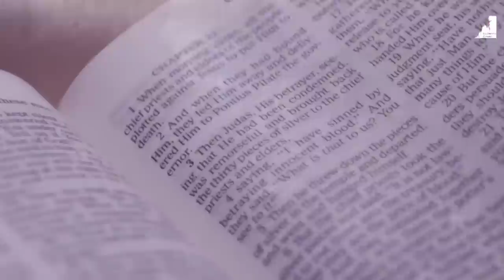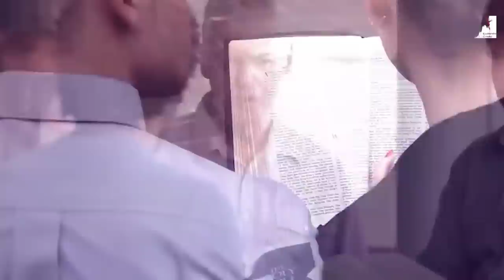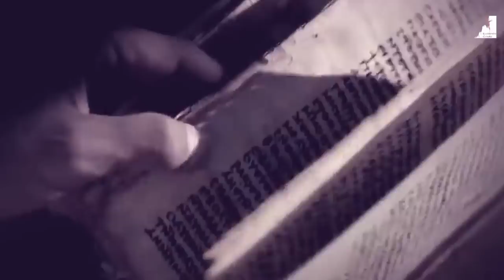NADA MAIS DETÉM A MANIFESTAÇÃO DO ANTICRISTO!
O Pastor Pedro Dong nos responde a pergunta:
Afinal o que detém o Anticristo?
Podemos ver que o Anticristo é o homem da iniquidade, o iníquo, aquele que não tem lei.
O mundo caminha para liberar caminho para a chegada do Anticristo, através do mistério da Iniquidade, as Leis contra A fé Cristão só aumentam o pós modernismo, o pecado está cada vez mais normal, a iniquidade invade até igrejas.
Estamos no tempo do fim, nos últimos dias da chegada da grande tribulação, que possamos estarmos preparados para sermos arrebatados antes da grande tribulação!

🔸PREGAÇÕES

🔸 SÉRIE APOCALIPSE

🔸EZRA MA

🔸MIGUEL MA

🔸Queridos irmãos!